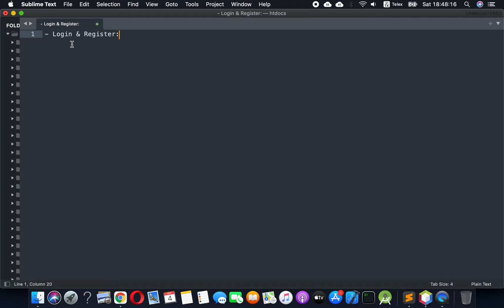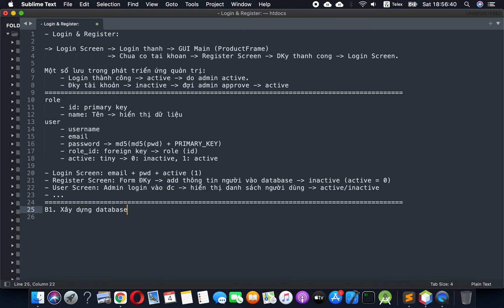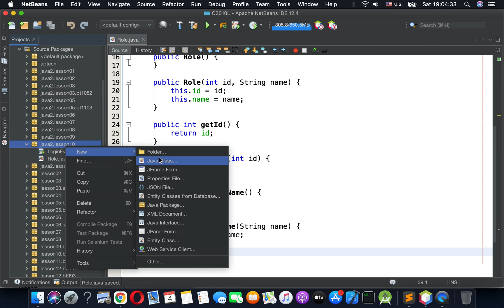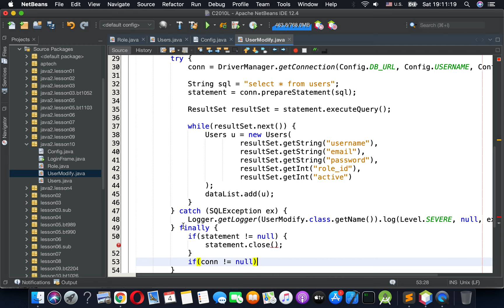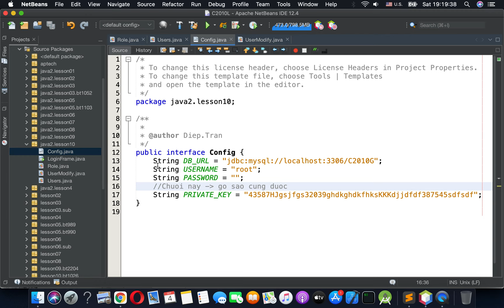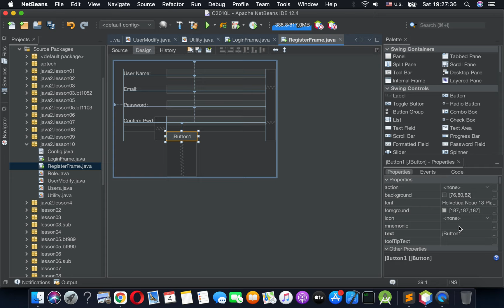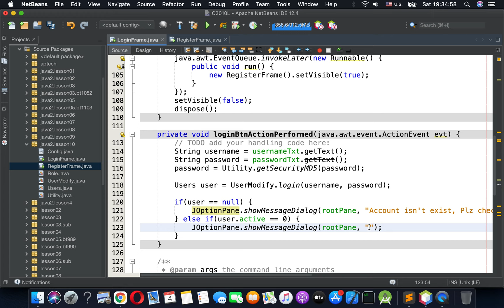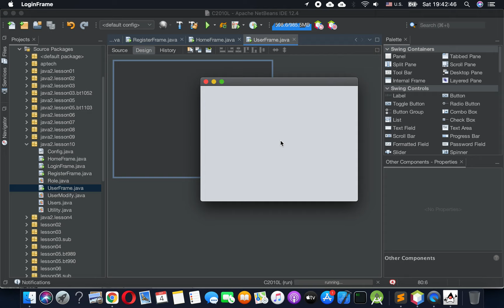Phần 39 | Chương quản lý bán hàng Java -Chức năng đăng ký Java + đăng nhập hệ thống Java nâng cao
[Phần 4]Chương quản lý bán hàng Java -Chức năng đăng ký Java + đăng nhập hệ thống Java-Khoá học Java